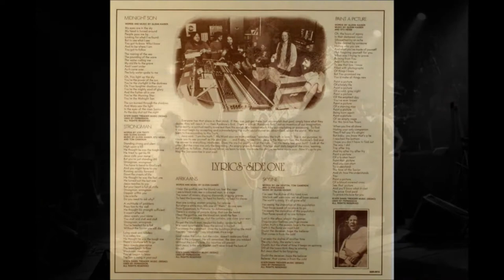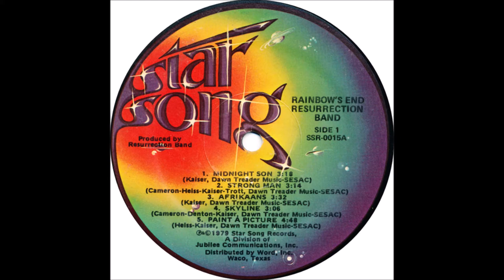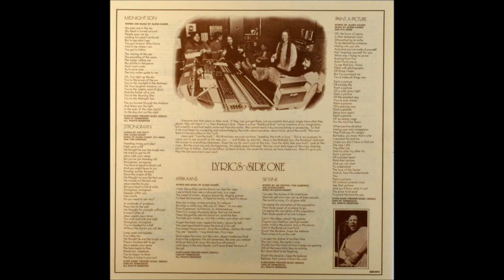Resurrection Band - 1979 LP: Rainbow's End - B4 The Wolfsong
Resurrection Band
LP: Rainbow's End
Label: Star Song
Released: 1979
Style: Classic Rock, Blues Rock, Hard Rock

Lead/Backing Vocals – Wendi Kaiser
Electric Guitar, Lead/Backing Vocals – Glenn Kaiser
Electric Guitar, Piano, Organ, Moog Synthesizer, Guitar Synthesizer [Heiss Box] – Stu Heiss
Bass Guitar, Acoustic Guitar – Jim Denton
Drums – John Herrin
Harmonica – Tom Cameron
Percussion – Roger Heiss
Saxophone [Solo], Recorder – Ken Soderbloom
Producer – Resurrection Band
Mixed By – Resurrection Band, Stu Heiss
Engineer – Gary Loizzo, Roger Heiss, Stu Heiss
Recorded At – Pumpkin Studios

Rainbow's End is the second full-length album by American Christian rock band Resurrection Band, released in 1979. Resurrection Band continues in its Led Zeppelin-inspired rock vein with this record. This release is significant for the inclusion of "Afrikaans," the first anti-apartheid song ever released by an American rock band,[citation needed] one full year before Peter Gabriel brought the issue to listeners' attention with "Biko." Although the band was greatly pleased with this album, that sentiment was not shared by the record label, and Rainbow's End would be the band's last release for Star Song Records.

Tracklist
A1 - Midnight Son
Words By, Music By – Glenn Kaiser
A2 - Strongman
Acoustic Guitar – Stu Heiss
A3 - Afrikaans
A4 - Skyline
Words By – Jim Denton, Tom Cameron
A5 - Paint A Picture
Guitar [Solo] – Glenn Kaiser
B1 - Rainbow's End
B2 - Concert For A Queen
B3 - Sacrifice Of Love
B4 - The Wolfsong
Words By – Glenn Kaiser
B5 - Everytime It Rains

Phonographic Copyright (p) – Star Song Records
Published By – Dawn Treader Music
Distributed By – Tempo, Inc. (2)
Artwork [Inside Sleeve] – Dick Randall
Artwork [Outside Cover], Artwork By [Inside Sleeve] – Janet Cameron
Cover [Album Cover Concept] – JPUSA Graphics